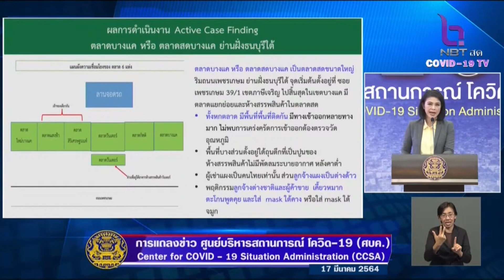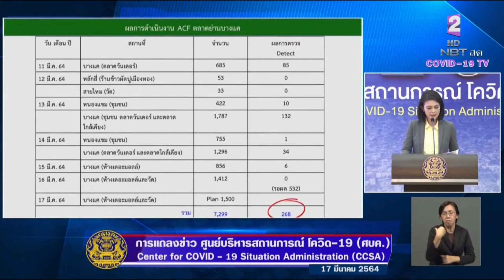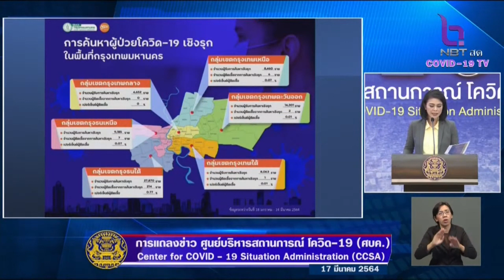ศบค.วิเคราะห์คลัสเตอร์ตลาดบางเเค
ศบค.วิเคราะห์สาเหตุการเกิดโควิด-19 พื้นที่ตลาดสดย่านบางเเค